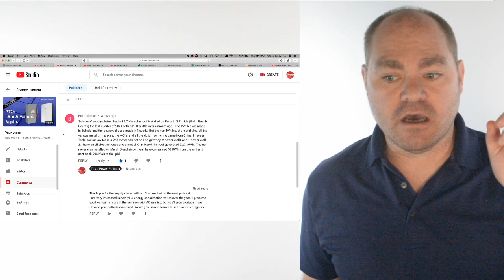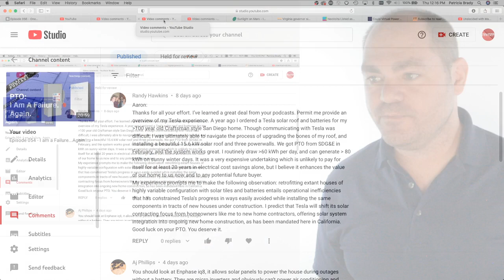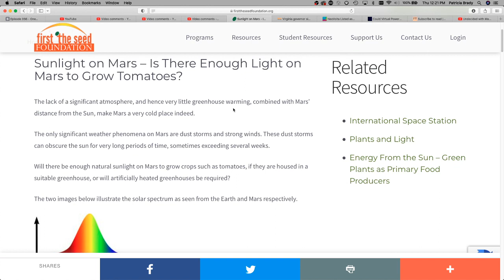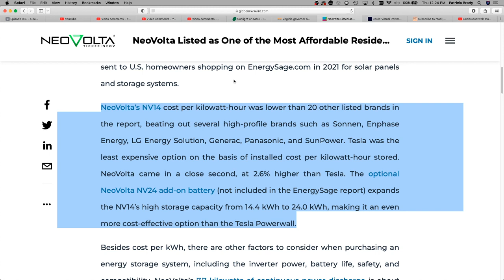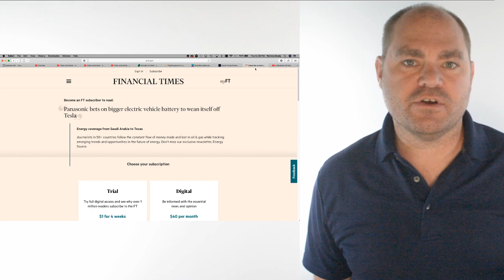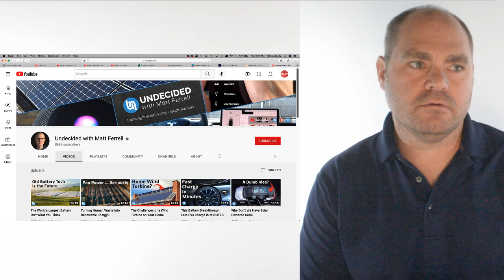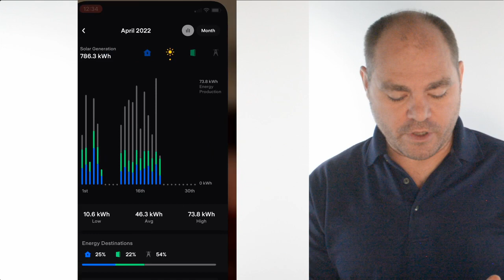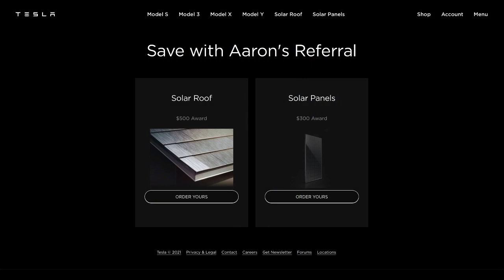Episode 056 - Solar Roof Supply Chain and Market Future | How about a Proto-Mars colony for testing?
Today, let's talk about:
- Solar Roof supply chain
- The future of the Solar Roof
- Solar powered Proto-Mars colony
And a bunch more...

Community Input:
Bob Callahan - Ep 054
Solar Roof supply chain.  What his solar roof is capable of.

Randy Hawkins - Ep 054
Solar Roof process and future direction

Dwight Adams - Ep 055
Proto Mars Colony with all solar?
Solar might be too difficult, but there's something else that can probably get it done pretty easily...

News:
Solar Power World - Solar Tax Exemption

Featured Video:
Matt Farrell - Micro Nuclear
Radiant
 8:34 - 10:08 TRT 1:34

My Experience:
Production
Kevin Giasullo Production and Battery Usage
- Produces approx 100kWh at equinox
- Has 54kWh storage
- Even with AC, projected to get down to only about 38% state of charge
Aaron Brady Production and Battery Usage
- Produces approx 50kWh at equinox
- Has 28kWh storage
- Goes down to 20% every night.  Would go to zero if no reserve.
PTO
- No Tesla update yet.  Followed up.